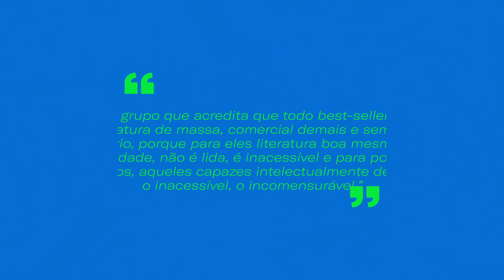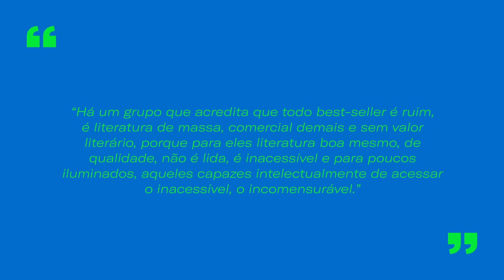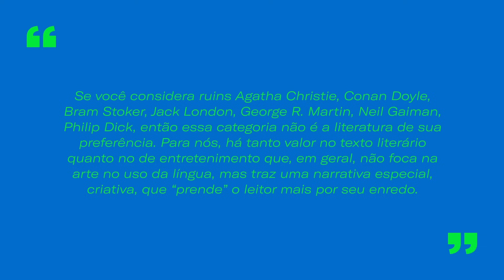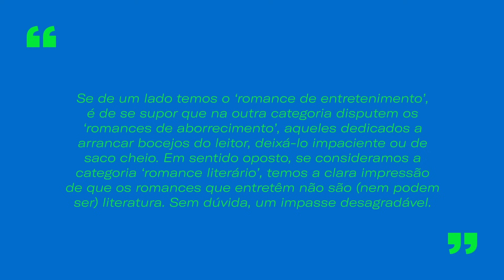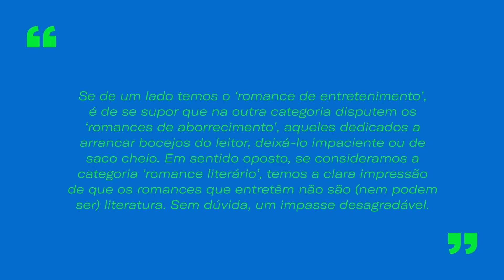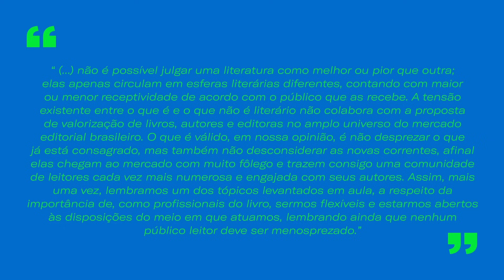Best seller não pode ser alta literatura, e alta literatura não pode ser entretenimento? Polêmica!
Você lê livros considerados best-sellers, sejam eles de ficção ou não ficção? Aqueles que figuram nas listas de mais vendidos? Ou então já se sentiu julgado por escolher aquele romance mais tranquilo ao invés de um livro mais complexo e desafiador? No vídeo de hoje, vamos falar sobre a divisão entre best sellers e alta literatura, a divisão entre romance literário e de entretenimento e se faz sentido julgar um livro por vender mais.

► Livros citados no vídeo:
“A filha primitiva”, de Vanessa Passos
“Bom dia, Verônica”, de Raphael Montes e Ilana Casoy
“O amante de Lady Chatterley, de D.H. Lawrence
“Os três mosqueteiros”, de Alexandre Dumas
“Este lado do paraíso”, de F. Scott Fitzgerald
“Oliver Twist”, de Charles Dickens